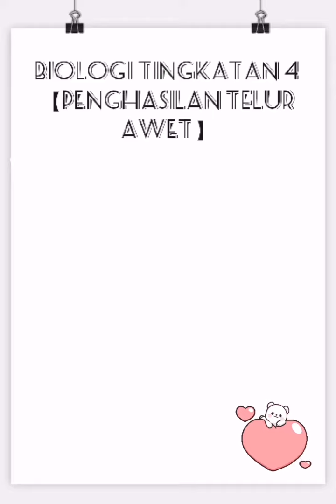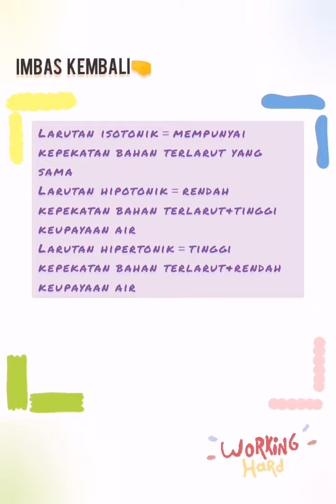PBL Biologi: Akt 3.6 pergerakan bahan merentasi membram plasma(lean je an)